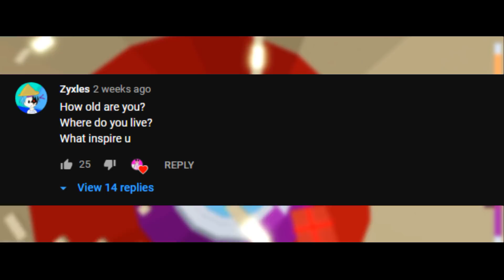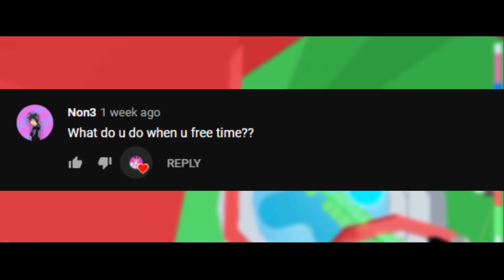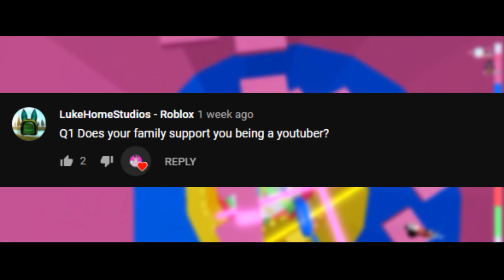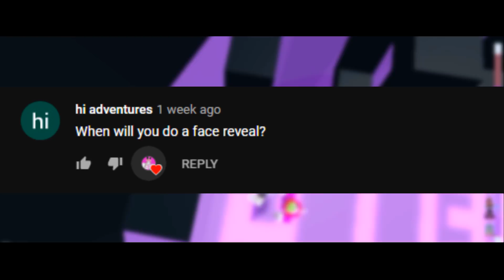VOICE REVEAL + QNA! (25K Subs Special)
Hello! I am a ROBLOX Content Creator & I enjoy making Tower of Hell videos!

It would mean a lot to me, thank you! :D